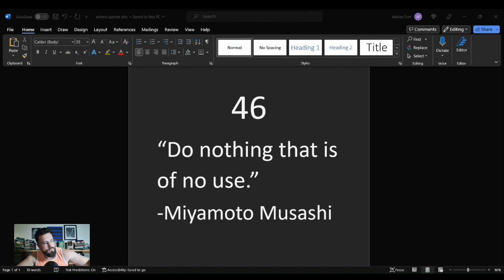Writers' Quote 46: Miyamoto Musashi Philosophy